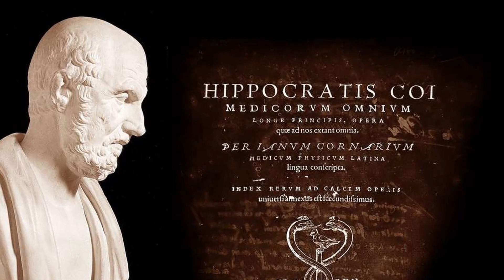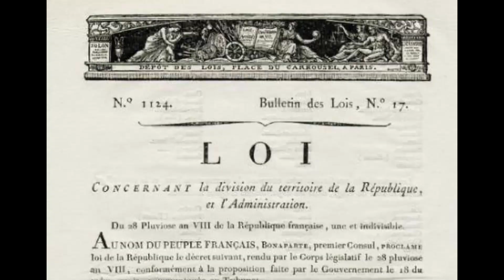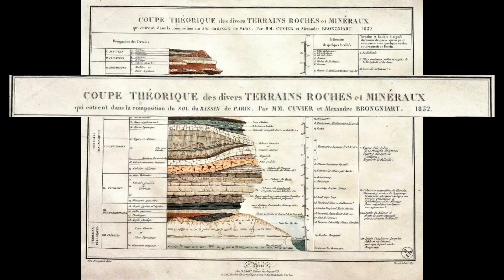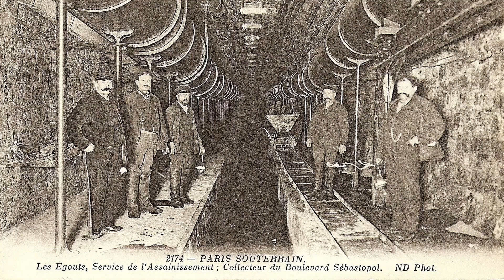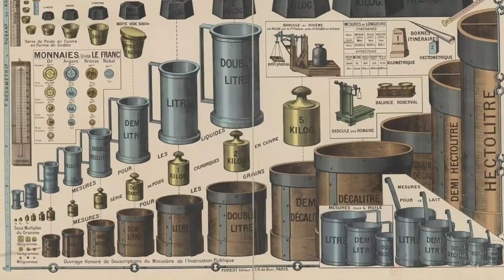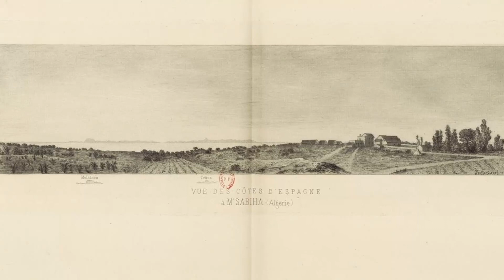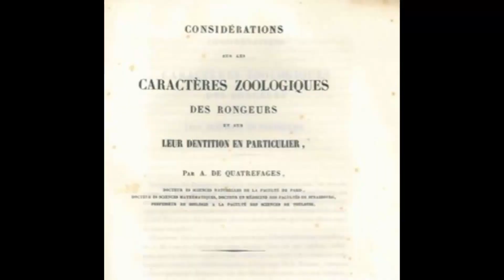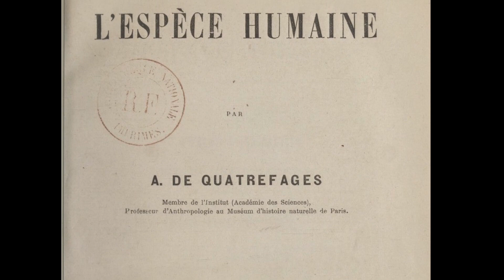Cévennes et Gévaudan sur la Tour Eiffel.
Ils s'appellent Jean-Antoine Chaptal, Jean-Baptiste Dumas, François Perrier  ou Jean Louis Armand de Quatrefages de Bréau.
Ils sont nés dans le Gard ou en Lozère, sont parmi des plus grands scientifiques de leur temps, ne se sont pas forcément rencontrés de leur vivant, et ont pourtant un point commun : la Dame de Fer.
Alors je ne parle évidemment pas de Margaret Thatcher, mais bien de la Tour Eiffel, que pourtant seul l'un d'entre eux a pu voir terminée.
Alors, qui étaient-ils, et qu'est-ce qui peut expliquer ce point commun pour le moins inattendu ?

PRINCIPALES SOURCES
👉 Jean-Antoine CHAPTAL
◾ Jean Baptiste Dumas (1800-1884) - La vie d'un chimiste dans les allées de la Sience et du Pouvoir, de J. Drulhon
👉 François PERRIER
bulletin de la Société de topographie
Discours prononcés le 23 février 1888 à Montpellier aux obsèques du Général Perrier
Jonction géodésique et astronomique de l'Algérie avec l'Espagne
👉 Jean Louis Armand de QUATREFAGES DE BREAU
Hommage à la mémoire de M. A. de Quatrefages de Bréau
Discours prononcés aux obsèques de M. de Quatrefages, le 16 janvier 1892
Revue du Club Cévenol n°3 1984